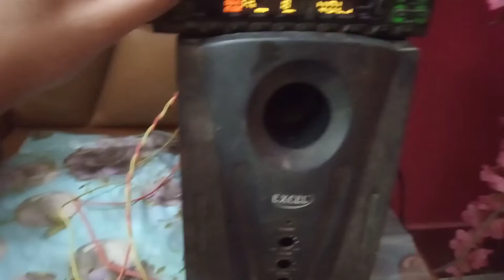How to make Powerful Subwoofer sound 🔊 testing awesome bass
How to make Powerful Subwoofer
sound 🔊 testing awesome bass